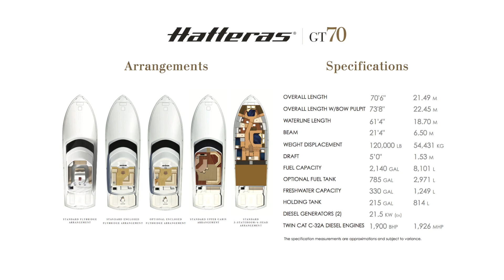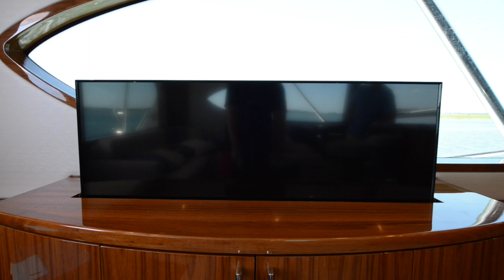2017 Hatteras GT70 Gear Jammer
Check out this 2017 Hatteras GT70 "Gear Jammer".

5 Staterooms to sleep 10 and 4 Heads

CAT C-32A 1900hp engines

Extra Fuel Capacity 3000gal total for 500NM+ range at cruise

Zero Speed Stabilizers

Full Teak Package and Custom Teak Accent in Interior

Metallic Blue Hull

Contact Jimmy Rogers, CPYB for more information or to build the Hatteras of your dreams!